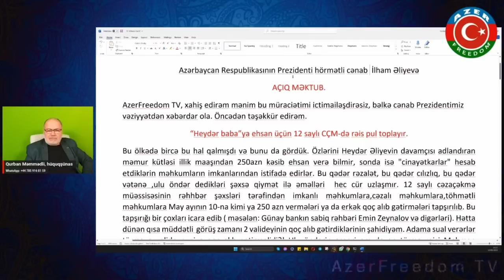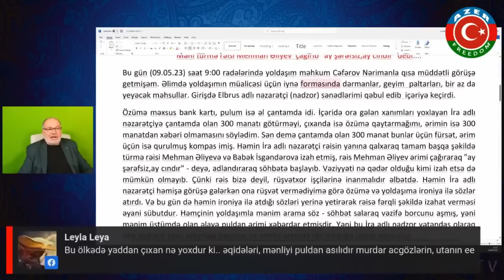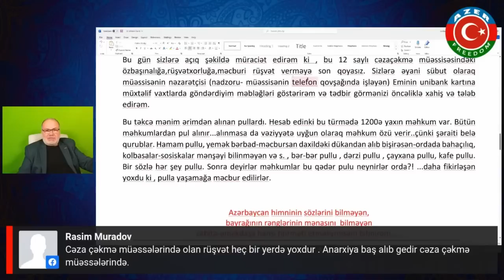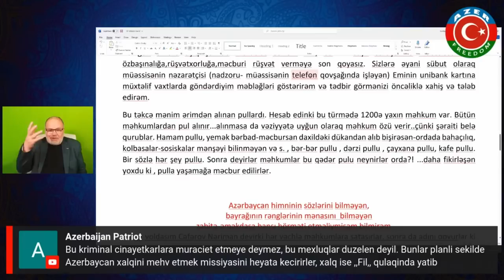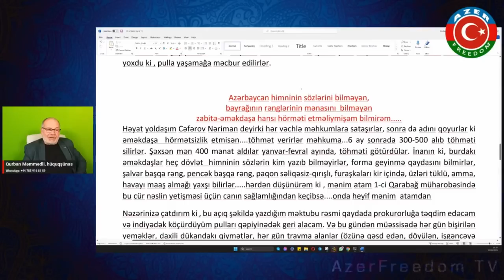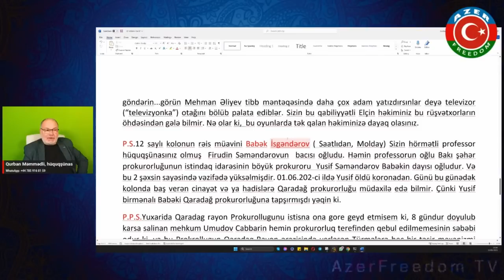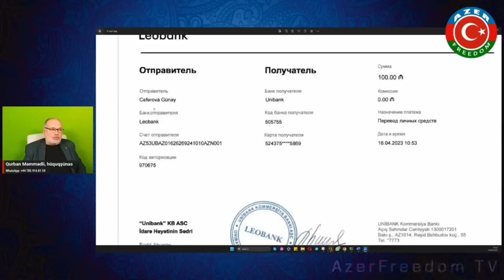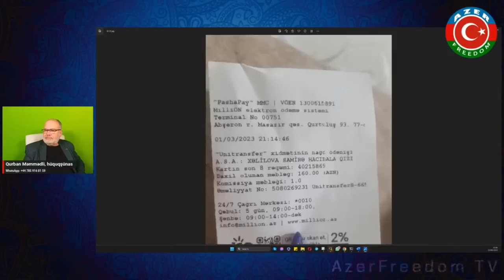10.5.23: Azərbaycan həbsxanalarında Heydər Əliyevə ehsan pulu yığılır. Faktlarla.